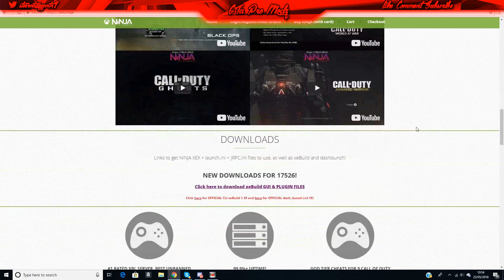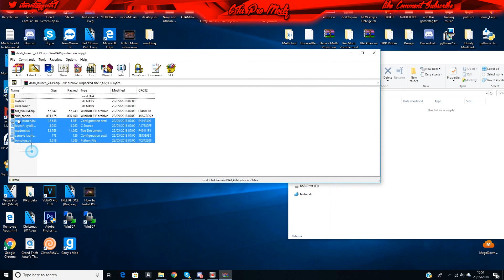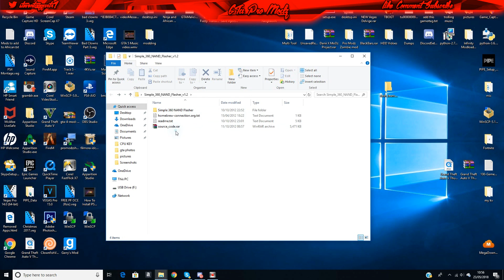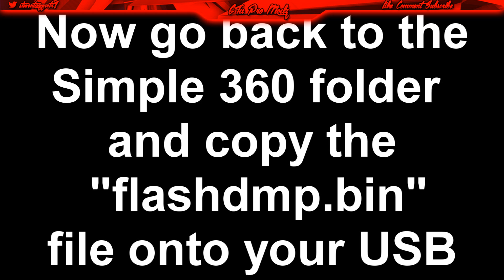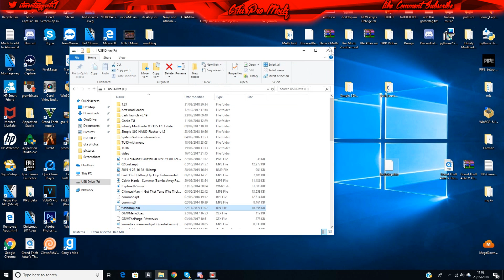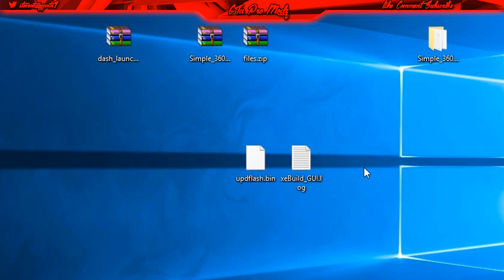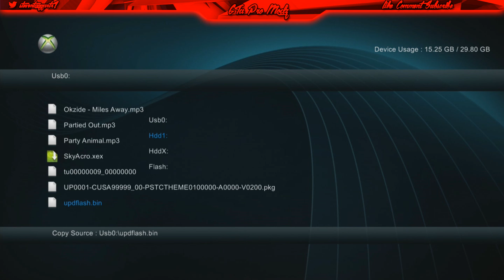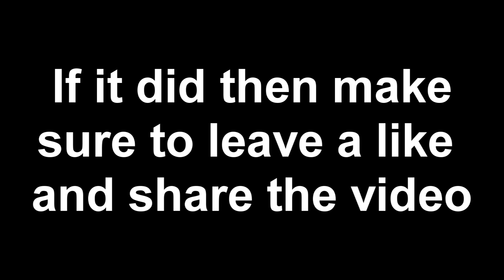How To Update Your JTAG/RGH To Latest Dashboard 2.0.17526.0 + Download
Downloads:

If it wont let you go on the website then download it from here

song 1: Afterlife x Infinite (Goblin Mashup)
song 2: Different Heaven - Safe And Sound
song 3: Jim Yosef & Anna Yvette - Linked

Wanna join my fun modded lobbies? Well add my gamertag
my PSN : ProModzONYouTube
my Xbox one GT: StevenPlays420
my Xbox 360 GT: ProModzLive
If you add any of my friends that are in my videos  then ill block you from my gamertags

hope you enjoy this modding video